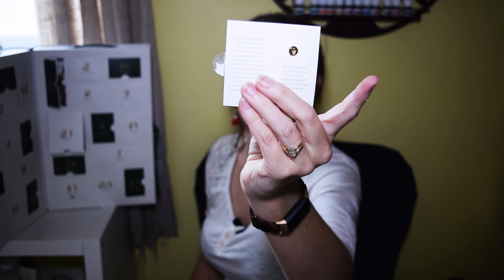Advent Calendar: Once Upon A Farm Day 24!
Hi my Naturalistas!  Merry Christmas Eve!  What could be behind the penultimate door of our Once Upon a Farm Advent Calendar?  Let's find out!